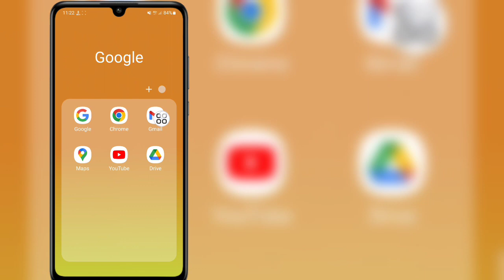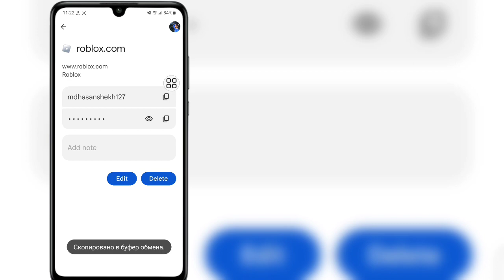Как восстановить учетную запись Roblox без пароля электронной почты и номера телефона (2023)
Как восстановить учетную запись Roblox без пароля электронной почты и номера телефона (2023) |  Восстановить аккаунт Роблокс

 Всем привет,
 В этом видео я покажу вам, как восстановить учетную запись Roblox без пароля электронной почты и номера телефона (2023) |  Восстановить аккаунт Роблокс